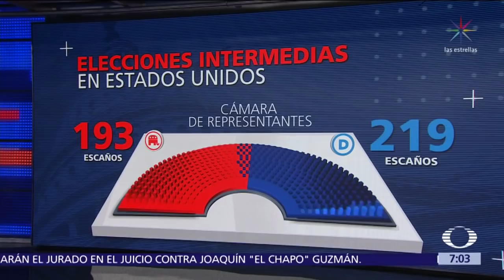Republicanos ganan Senado y demócratas ganan Cámara de Representantes - Despierta con Loret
En las elecciones intermedias de Estados Unidos, los republicanos ganan el Senado y los demócratas la Cámara de Representantes, donde bloquearán agenda de migración de Trump